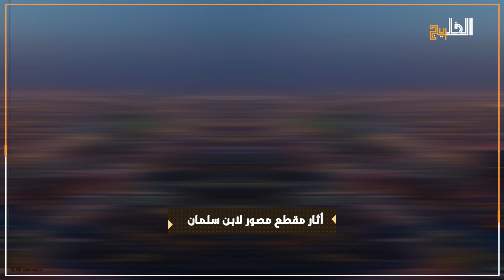لماذا شوهد الأمير محمد بن سلمان يتجول فوق سطح الكعبة المشرفة.. سبب غامض وراء الواقعة!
أثار مقطع مصور لابن سلمان ضجة عارمة في كافة أنحاء المملكة، خاصة بعدما شوهد وهو يتجول فوق سطح الكعبة، ويُقيم الصلاة، فسادت تساؤلات بحثاً عن السبب وراء فعله غير المسبوق، وإليكم أصل القصة!